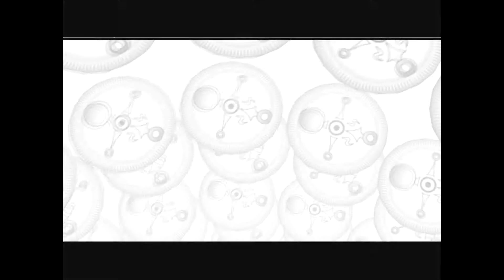Zelda - Majoras Mask #12 [LP] [German] [HD] - Schiesbude ohne Bogen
Ich bin ein Let's Player, der euch gut Unterhalten möchte! Mir macht Let's Playen sehr viel Spaß und hoffe, dass das Angucken euch ebenfalls sehr viel Spaß macht!